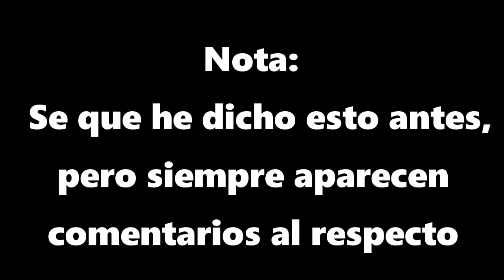El Solo De La Semana Ft. Nataly Sanabria - Kraken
Ya he hablado muchas veces de Kraken lo se, pronto se vienen mas bandas Colombianas, dicho esto, pienso que esta canción será un clásico, tiene secciones increíbles, muy buenos arreglos, y un gran solo, música como esta hay que compartirla, déjame en los comentarios que otra canción seria interesante de analizar.